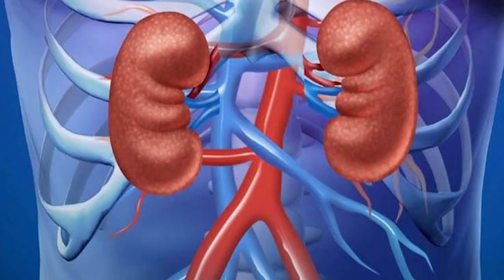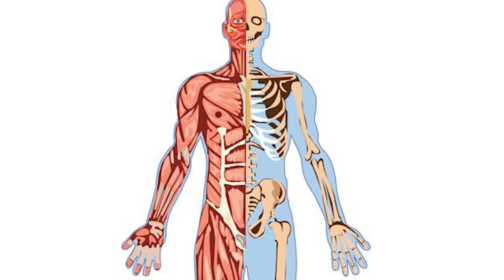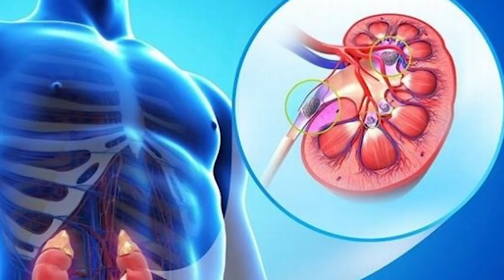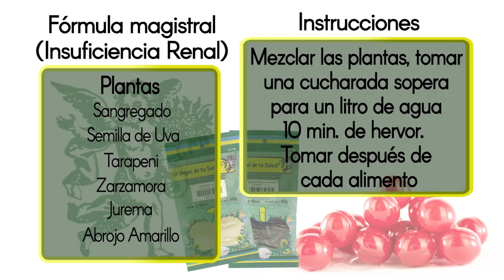Abrojo Amarillo para insuficiencia renal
Insuficiencia renal, cuando el paciente no puede excretar la orina (anuria) o secreta en muy pocas cantidades (oliguria), ya sea por obstrucción de un conducto o por el cese de la función renal. Presencia de alguna enfermedad que dañe los riñones como la diabetes, la presión arterial alta o enfermedades del corazón. Infección renal o infecciones urinarias repetidas. Hinchazón en piernas, tobillos, pies, cara o manos por acumulación de líquidos.

Facebook: El Ángel de tu Salud México